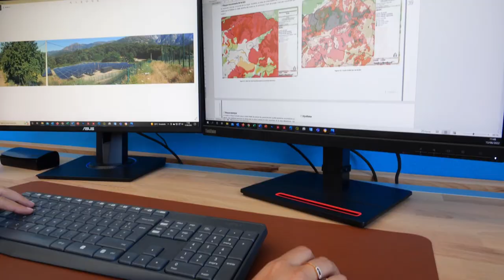Bureau d'études en environnement à Ajaccio: AGENCE VISU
L’AGENCE VISU, bureau d’étude environnement, paysage, urbanisme et agriculture, propose l’expertise d’une équipe pluridisciplinaire pour vous accompagner dans la réalisation de divers projets publics et privés.
Notre bureau d’études en environnement propose les compétences d’une équipe d’experts pour vous accompagner dans la concrétisation de différents projets. Nous réalisons des études des écosystèmes pour mener à bien divers travaux d’aménagement et de construction.

Vous pouvez entre autres solliciter l’expertise de notre agence pour étudier les impacts de votre projet relatif à l’environnement et au paysage. Nous proposons aussi notre accompagnement en matière d’urbanisme.